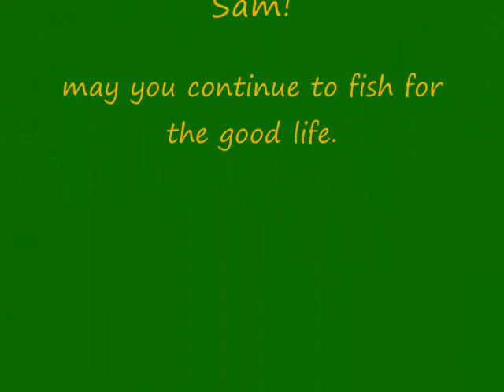Sam fishing the Dan River for smallmouths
fishing for smallmouth bass in the Dan River in Stokes County, NC